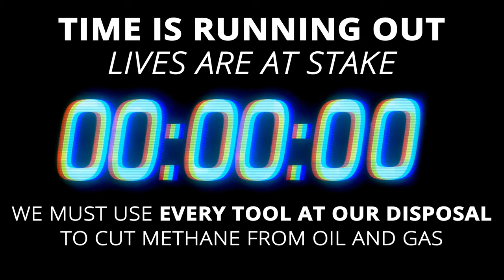CutMethane - Time is Running out